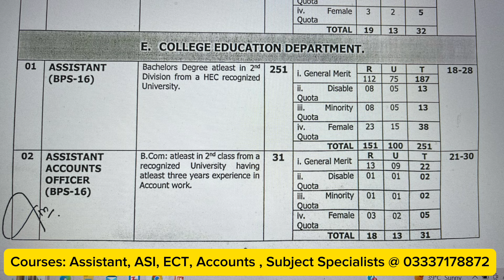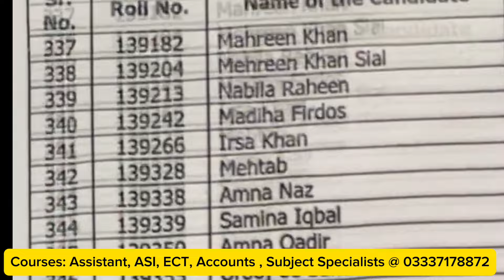Breaking News || SST BPS16 results declared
The courses we offer too.

Subject Specialists BPS-17/ LECTURER BPS-17 Test Preparation.

Complete course Preparation for the following Subjects is available.

1. English
2. Physics
3. Chemistry
4. Zoology
5. Mathematics
6. Islamic Studies
7. ISLAMIC CULTURE
8. Urdu
9. Pakistan Studies
10. Computer Science
11. Education
12. Biology
13. Botany

You can also join Zoom Live classes for ASI Sindh Police by SPSC & Assistant Accounts Officer.

More courses of ASI Sindh Police (Zoom), SST BPS-17 by FPSC, Assistant BPS-16 by SPSC, Clerk by IBA STS, Sindh Assembly Jobs by PTS, Early Childhood Teacher Jobs, Trained Graduate Teacher BPS-16, Subject Specialist BPS-17, Assistant Director FPSC, CSS English Essays and English Composition.